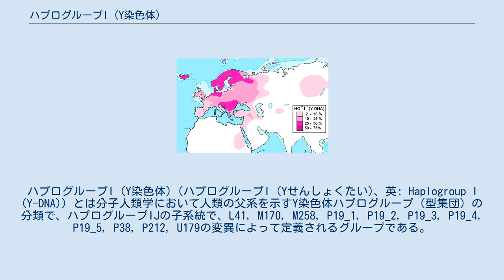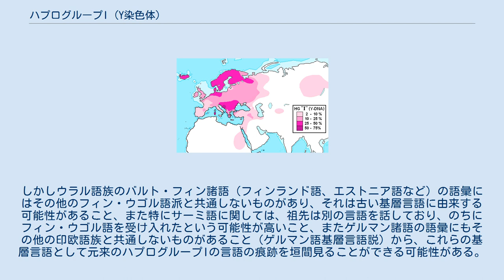ハプログループI (Y染色体)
ハプログループI (Y染色体)（ハプログループI (Yせんしょくたい)、英: Haplogroup I (Y-DNA)）とは分子人類学において人類の父系を示すY染色体ハプログループ（型集団）の分類で、ハプログループIJの子系統で、L41, M170, M258, P19_1, P19_2, P19_3, P19_4, P19_5, P38, P212, U179の変異によって定義されるグループである。
40,000-50,000年前にヨーロッパまたは中東で誕生したと考えられる。
途絶えずに現代のヒトに直系の子孫を残す下位系統の最も近い共通祖先はおおよそ25,000-30,000年前にさかのぼると推定される。
 ヨーロッパに高頻度である。
I1系統が北欧に、I2系統がバルカン半島に多い。
ヘルツェゴヴィナ人に63.8%、ルーマニア人に48.1%、ボスニア人に42.0%、ノルウェー人に40.3%、スウェーデン人に40%などである。
ハプログループC1a2 (Y染色体)に次いでヨーロッパに分布を広げたグループであり、32,000-22,000年前にヨーロッパに至った。
コンゲモーゼ文化、スウィデリアン文化やクンダ文化の担い手と考えられる。
サブグループI1は北方人種と、I2はディナール人種と分布の相関がみられる。
 ISOGG 2011による。
 13,000年前のスイスのクロマニョン人を遺伝子調査したところ、ハプログループI2a (Y染色体)に属すという結果が出た。
これによりハプログループIはクロマニョン人のハプロタイプであることが明らかとなった。
 ハプログループIはヨーロッパ先住系の狩猟採集民（クロマニョン人）だが、後からハプログループG2aによってもたらされた農耕と巨石文明を受容した。
巨石記念物の作り手として、ハプログループG2aとともにハプログループI2aも検出されている。
 ハプログループI（特にI1）は碧眼の分布と相関しており、碧眼遺伝子の担い手であったようである。
また金髪の分布とも相関している。
 ヨーロッパにおける高身長地域とハプログループIの分布が重なることから、高身長との関連性も示唆される。
 ハプログループIの担っていた言語は印欧語などに言語交替したため完全に失われており、その詳細は全く不明である。
しかしウラル語族のバルト・フィン諸語（フィンランド語、エストニア語など）の語彙にはその他のフィン・ウゴル語派と共通しないものがあり、それは古い基層言語に由来する可能性があること、また特にサーミ語に関しては、祖先は別の言語を話しており、のちにフィン・ウゴル語を受け入れたという可能性が高いこと、またゲルマン諸語の語彙にもその他の印欧語族と共通しないものがあること（ゲルマン語基層言語説）から、これらの基層言語として元来のハプログループIの言語の痕跡を垣間見ることができる可能性がある。